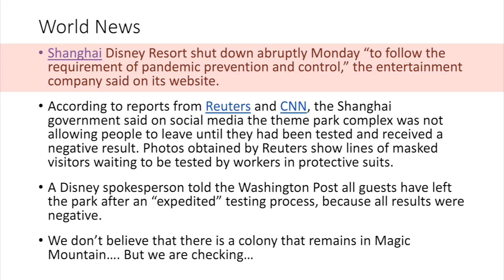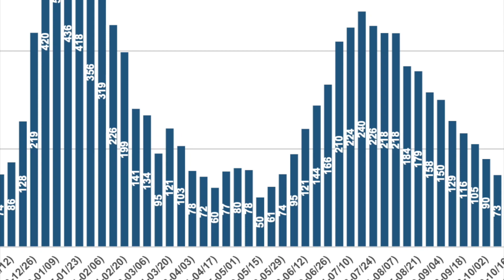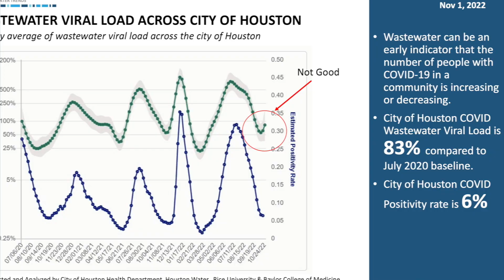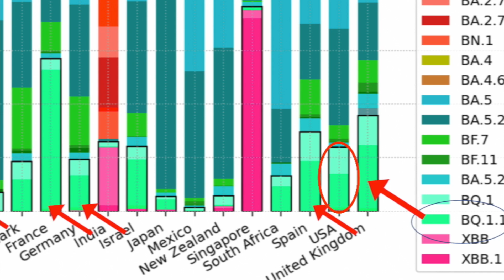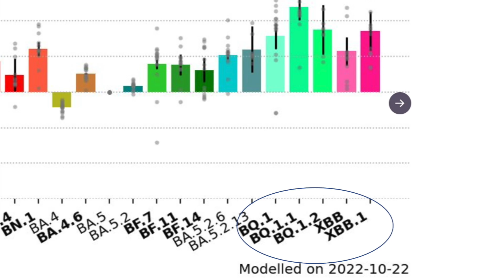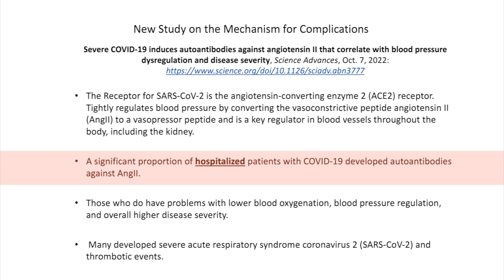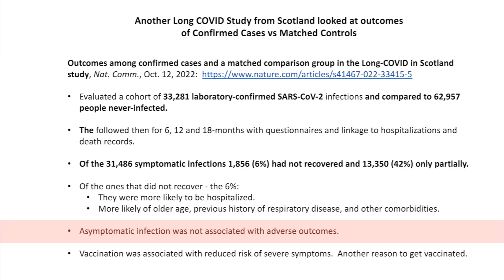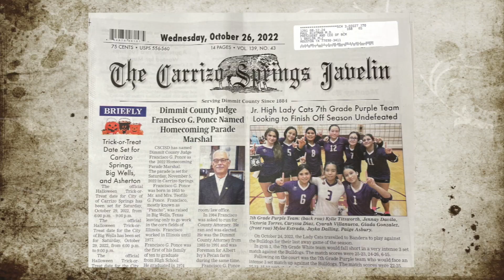Dr. Klotman's Weekly Video Message - Week 137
Baylor College of Medicine's Dr. Paul Klotman takes a look at the path of the virus and its variants. New science this week includes a study on the mechanism for complications from severe COVID-19 and another look at who is most likely to be diagnosed with Long COVID.